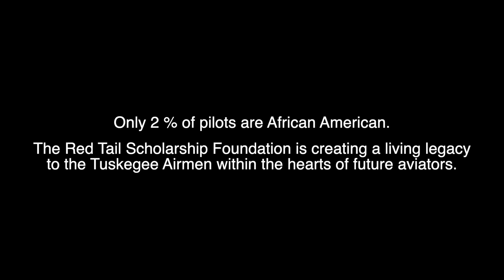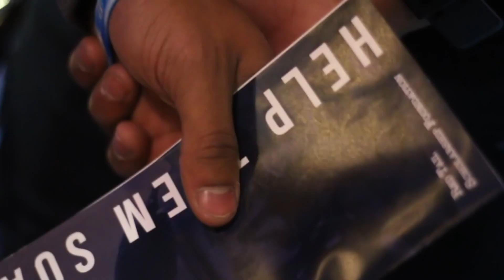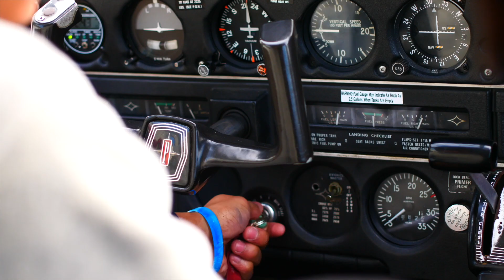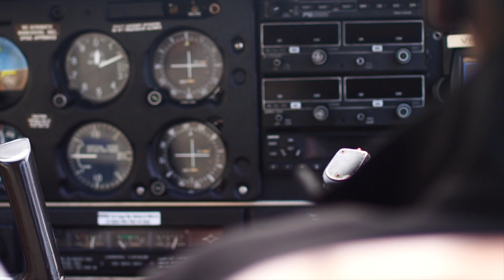What is the Red Tail Scholarship Foundation?